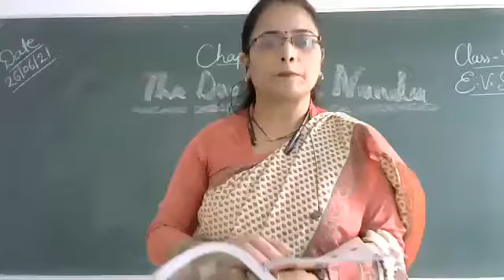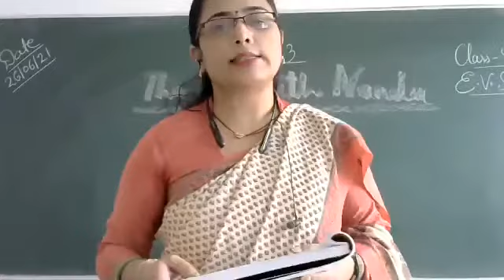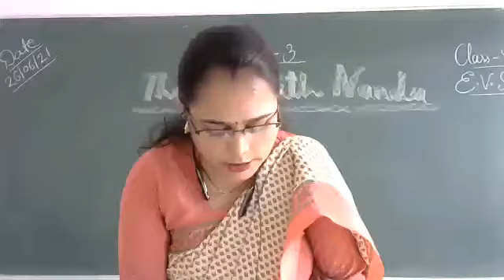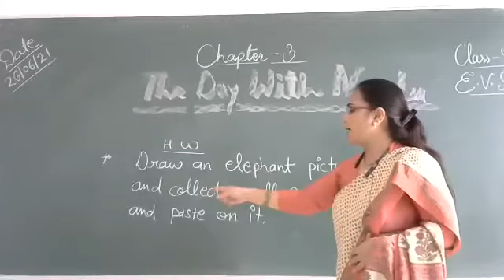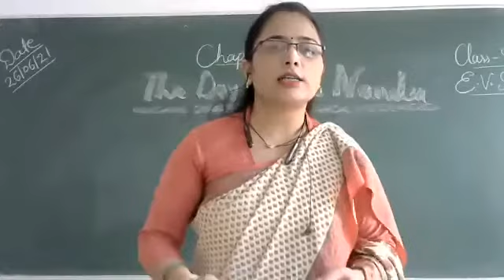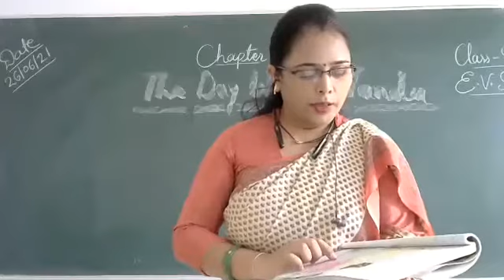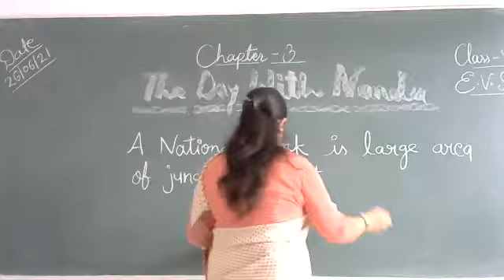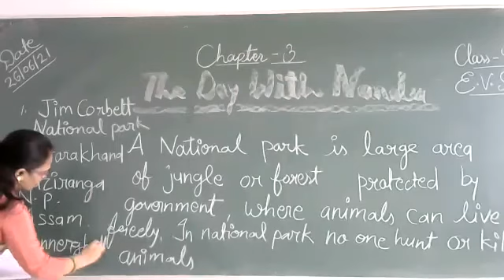Class 4 EVS Chapter 3 part 3